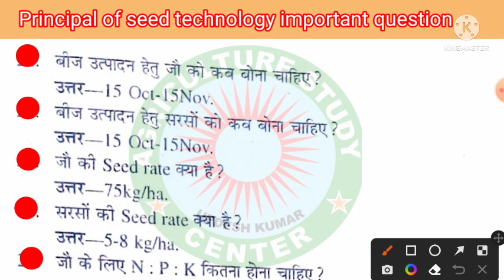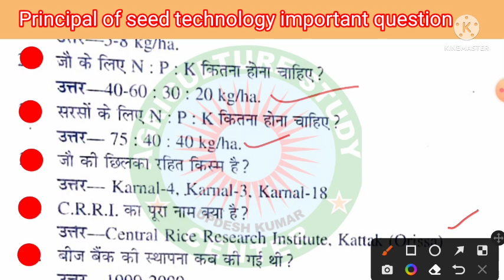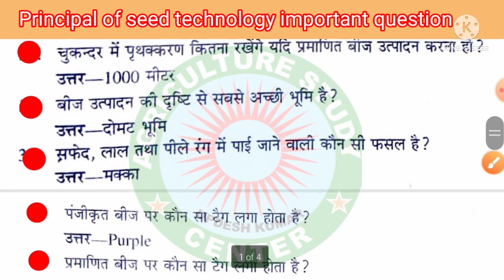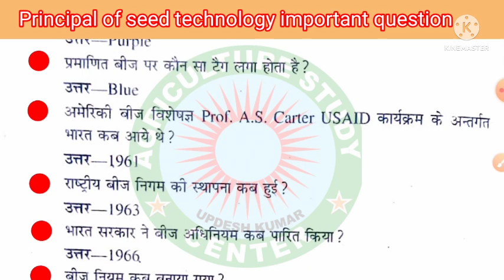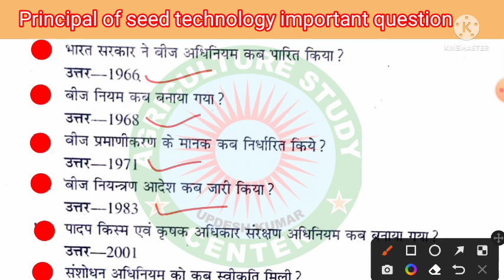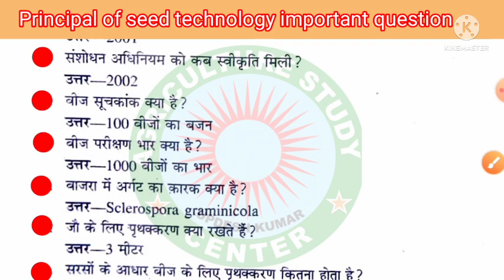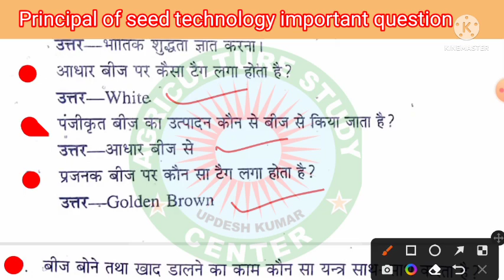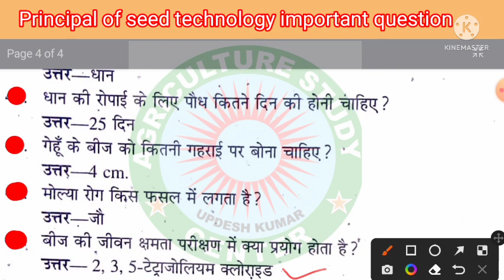Principal of seed technology important question ll Bsc AG 4th semester seed technology ll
बीज प्रौद्योगिकी के सिद्धांत से संबंधित महत्वपूर्ण प्रश्न कराए गए हैं जो बीएससी एग्रीकल्चर फर्स्ट सेमेस्टर के लिए बहुत ही उपयोगी सिद्ध होंगे
Bsc AG 4th semester Intrepenuriship Development and business communication

animal husbandry
agriculture important question
agriculture classes
agriculture general knowledge
agriculture videos